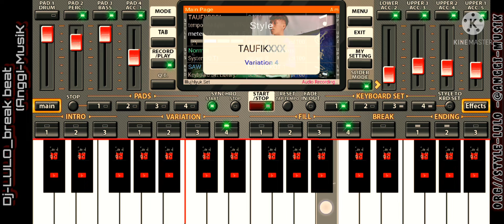ORG SKIL.intro LULO buatan sendiri 👍